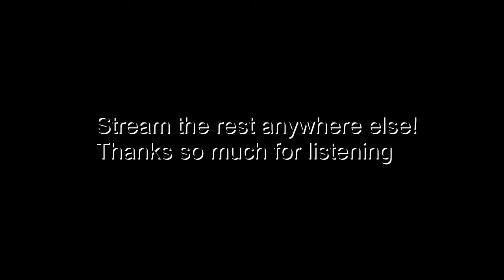Lifegroup 3 - Arashi Villasenor: Your God Is Too Small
We welcome Arashi, the Leader, into our podcast today. Chan and he talk about why the church sucks, Arashi's time at Bible college, and getting hit by a truck while biking.